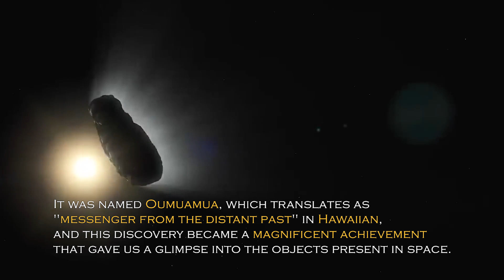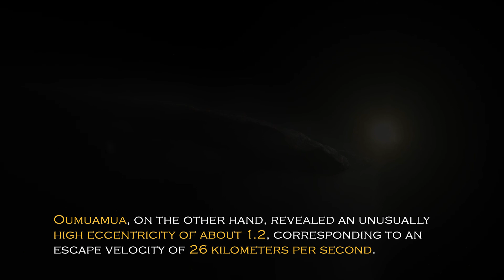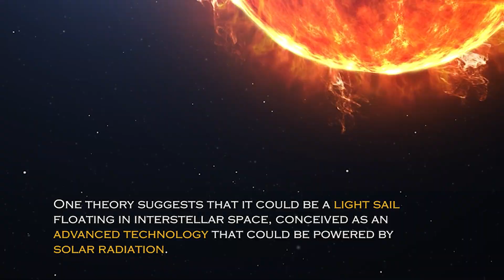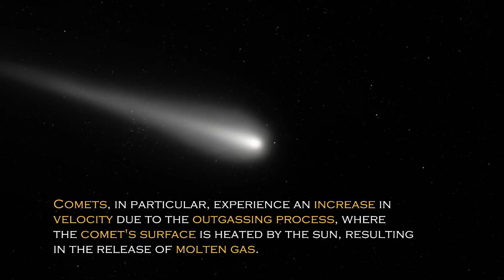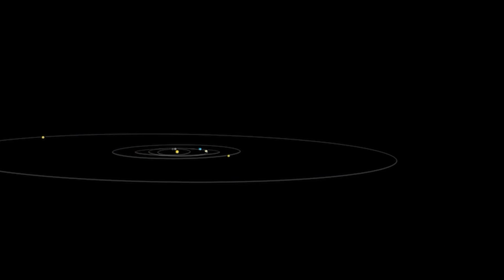Neil deGrasse Tyson Reveals Declassified Images Of Oumuamua